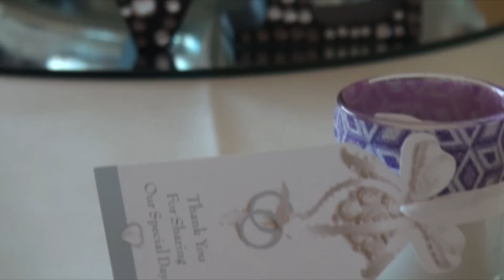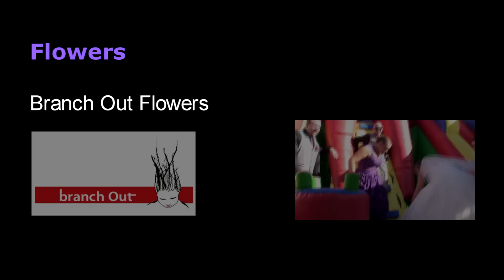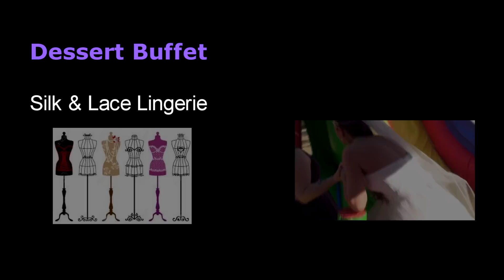Bonnie & Anthony: A Dream Wedding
Videography by Forget me not Films
Adelaide, South Australia

All You Need is Love - (Ceremony Music) by Acoustik Element